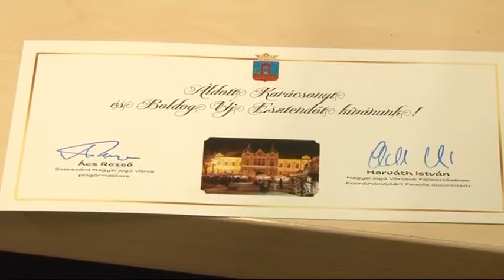Idén is ajándékcsomagot kapnak a Szekszárdi szépkorúak. 20181121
Idén is ajándékcsomagot kapnak a Szekszárdi szépkorúak. A tavalyi évhez hasonlóan minden regisztráló megkapja december közepén az ajándékot, melyben nyolcféle termék kap helyet. A nyugdíjasok kívánsága szerint  élvezeti cikkek és tartós élelmiszerek is lesznek a csomagokban.